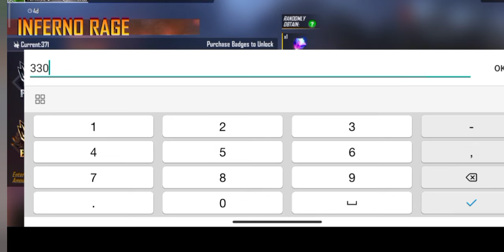I purchase 999999 badges | waste diamond💎 freefire 🔥🔥🔥